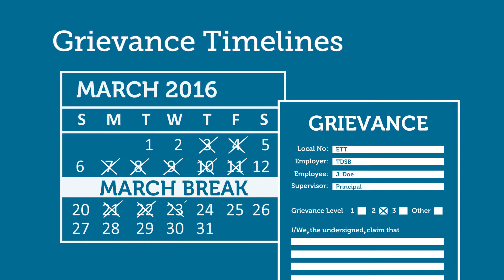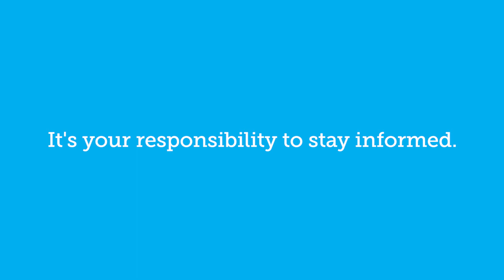ETT - Coming Attractions Video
As an introduction to their new collective agreement, the Elementary Teachers of Toronto opted to create an informational animation for their members to highlight important changes and gains made at the bargaining table.